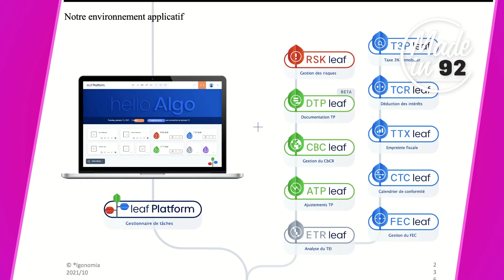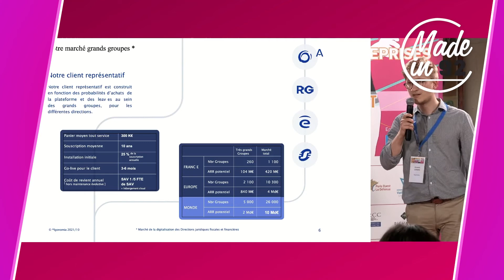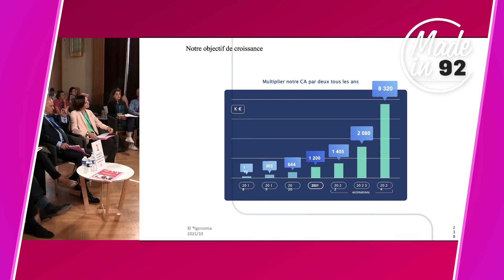24- ALGONOMIA - Alexandre COMMIEN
Algonomia aide les directions fiscales, financières et juridiques des grands groupes à digitaliser la plupart de leurs processus. Ils aident leurs clients à centraliser l’ensemble de leurs processus sur une unique plateforme et à structurer, valoriser et exploiter leurs données pour leur permettre de mieux affecter leurs ressources.

AFIN QUE ALGONOMIA REMPORTE LE PRIX DE L’INTERNAUTE, VOTEZ #24 SUR LE GOOGLE FORM SUIVANT